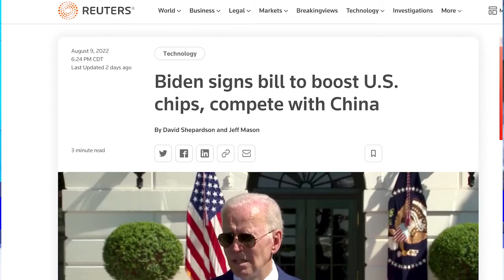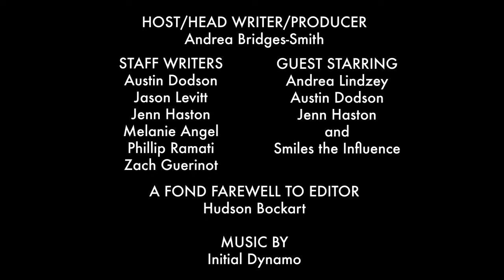Midterms 2022 (with an FBI raid too!) | News comedy from The Friday Fenix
It may be bad news for Trump, but frankly, we’re loving this FBI raid! It’s our big Midterms 2022 special episode! Plus, a face-off between Greg Abbott and RonDeSantis - who’s more conservative? Expert career advice, senatorial recipes, and so much more await you in our special 50TH EPISODE!

0:00: Welcome to The Friday Fenix’s Special Midterms 2022: This Is Why We Can’t Have Nice Things episode!
0:09: Trump gets an FBI raid at Mar-a-Lago, and we’ve got live reaction from Twitter! (We’re also having some big feelings.)
1:25: Chris Christie is the only GOP member to approve of the raid
1:36: Trump supporters mad at FBI raid at Mar-a-Lago call for “civil war”
2:04: Trump’s tax returns have to be handed over to the House
2:23: Trump pleads the fifth in deposition with NY attorney general
2:41: Who is more conservative - RonDeSantis or Greg Abbott?
4:43: A very special recipe for a very special senator - Ted Cruz! (Who is sadly not up for re-election in the 2022 midterms!)
6:45: Democrats rack up legislative wins ahead of the 2022 midterms
7:04: Latest jobs report puts power in the hands of employees. Our career coach tells them how to use it!